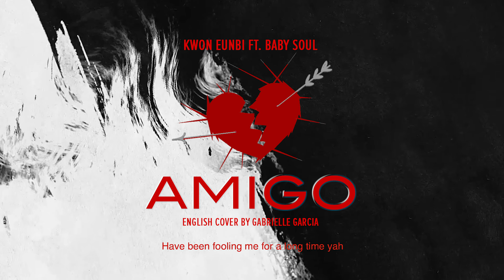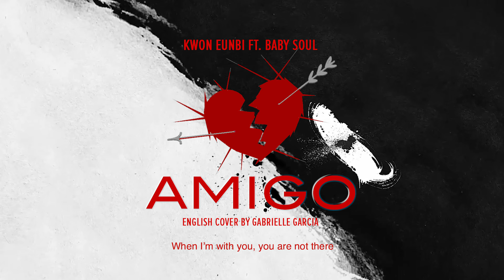[English Cover] 권은비 (Kwon Eunbi) - Amigo ft. Baby Soul of Lovelyz (러블리즈) | Lovely Gabbyy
This is my English cover of 권은비 (Kwon Eunbi) ft. Baby Soul of Lovelyz - Amigo. All English translation is mine. The song is owned by Woollim Entertainment.

English Lyrics:
Should I trust you
And should I give you another chance?
I don't know, I'm not sure
Can I believe that you can change?
Because I know that a person does not change easily
Amigo, migo I have trusted you

Don't mess around
You're gonna ruin me
Aren't you trying to play with me bae
I don't like it yeah, because it's your way
What is it that’s so easy? Yeah

I will not be tricked by you like a big fool again
I'll never trust you anymore
Amigo

Amigo, migo I'll never believe
The red lies that you say (lie, lie)
'Cause it's all over, it's all useless
Don't lie
And I don't, I don't want to believe
My scars just get deeper
It's all over, now there is no chance
Grrata so siempre amigo

From your head to toe
I do not like you at all
Can you please stop, all the lies you say
Don't like you at all

Uh, those snake-like eyes of yours
That continued to deceive me
Have been fooling me for a long time yah
But I have woken up, so if you see me like a foolish kid
You are mistaken ‘cause I’m not yah yah

Even among the stars, I will see what is the truth
So listen to this song I made for you yah
Stop pretending to be nice
Stop acting like you changed
‘Cause things are different
I don’t trust you anymore ah

Amigo

Yeah, I won't believe
I’ll never believe
I never, never
Never have I seen you say the truth
When I’m with you, you are not there
I am left here wounded alone

Can you stop it, do not lie to me

Album: [EP] OPEN
Lyrics/작사: Inner Child (MonoTree)
Composer/작곡: Inner Child (MonoTree)
Arranger/편곡: Inner Child (MonoTree)
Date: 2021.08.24